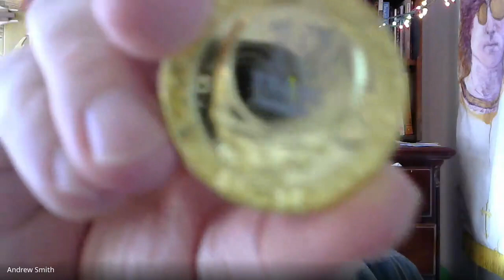ENGL 1020 - Bonnaroo Interview with Mr. Smith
Some of the students from Mr. Smith's composition class decided to interview the teacher about Bonnaroo for their essay on the musical festival hippies of the 21st Century.